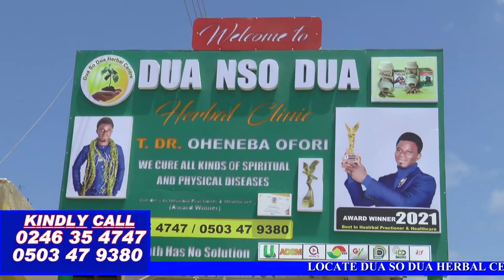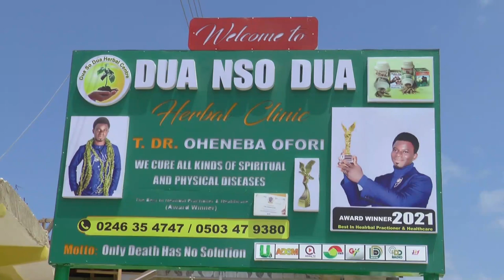Mr Beautiful Exposes Psalm Adjeteyfio TT For Misusing Funds Ghanaians Donated To Him